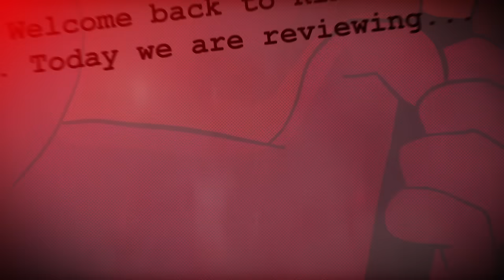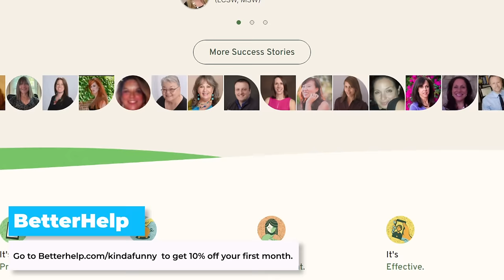What If...? Season 2 In Review - Every Marvel Movie Ranked & Recapped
This episode of Kinda Funny In Review we rank, review, and recap the 2023 show Marvcel Studios What If Season 2.

Time Stamps -
00:00:00 - Start
00:09:42 - Thoughts
00:27:20 - ADS
00:28:24 - Plot
01:13:12 - RaGu BaGu
01:17:02 - Rankings